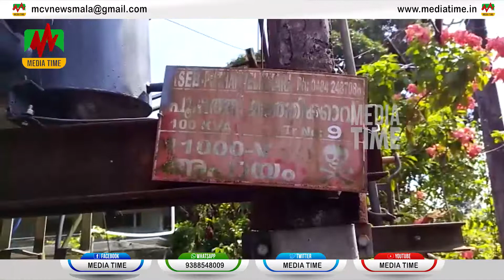News Round Up 04-12-2022